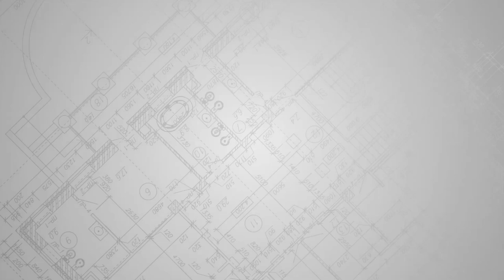Home2 Suites by Hilton, Fishers, IN - 4-20-2020 Project Progress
Holladay Construction Group's Indianapolis team is building a new four-story Home2 Suites by Hilton hotel in Fishers, IN. The hotel will feature 91 guest rooms, an indoor swimming pool, a business center, a breakfast area, and a fitness center.

Holladay Construction Group, LLC is a stand-alone general contractor, construction management, and design/build firm serving clients across the country from multiple offices in the Midwest. We have a dedicated team of project managers, LEED certified construction managers, construction superintendents, accounting staff and administrative staff on hand to ensure a project’s success.

We pride ourselves on creating solutions and building relationships for some of the biggest names in the country, including: Graybar, Subway, Fronius USA, Pepsi, Epiphone, Hubbell/RACO, Chase Plastics, Republic Airway Holdings, Baldor Electric, Pattonair, Purdue Research Foundation, HCP Inc., Bridgestone, and many more!

Holladay Construction Group has completed thousands of projects valued at hundreds of millions of dollars. Our low overhead and ability to manage and coordinate the general construction process ensures that our team can provide the most efficient and economical construction packages in the industry.

We offer construction services to all businesses, regardless of the size, scope, or nature of the project for buildings of all types, including: Office, Industrial, Aviation, Sports & Recreation, Retail, Hospitality, Medical & Senior Care, Religious Institutions, Education Centers & Student Housing, and Multi-Family Residential.

Building quality projects is the backbone of our company. Building quality relationships with our client-partners is just as important as the projects we create. We offer a variety of construction services that are tailor-made for each project. When you select Holladay Construction Group as your partner, we will work with you to build a customized solution for your facility needs. Our services include: Design/Build, General Contracting, Owner's Representation, Construction Management, Pre-Construction Consulting, as well as Comprehensive Energy Audit & Remediation.

Let us focus on construction so you can focus on your business! Find out more about HCG, visit us on the web